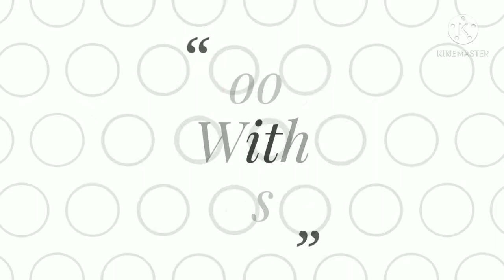Restaurant Style Jeera Rice | Jeera Rice Recipe | How to Make Perfect Jeera Rice | cook with taste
खिले खिले चावल कैसे बनाएं
how to make perfect jeera rice - flavoured cumin rice - easy jeera rice recipe
how to make perfect jeera rice at home
how to make perfect and simple and jeera rice